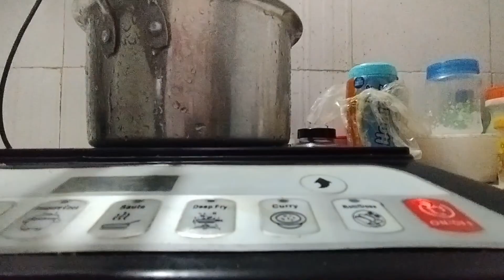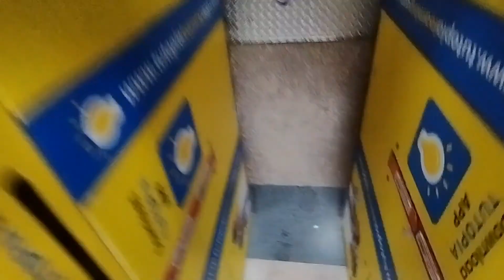Daily vlog || spend the day with me||college excursion/sister nivedita house museum ||north kolkata🌸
sister nivedita house museum
college vlog
college aesthetic vlog
college vlog kolkata
north kolkata wall painting
north kolkata ganga ghat
hey there! Wellcome to my channel I appreciate you here
if you like this video give it a thumbs up please.

music
capcut app